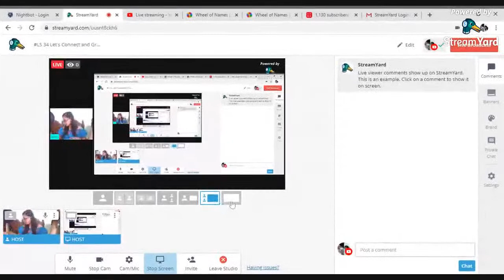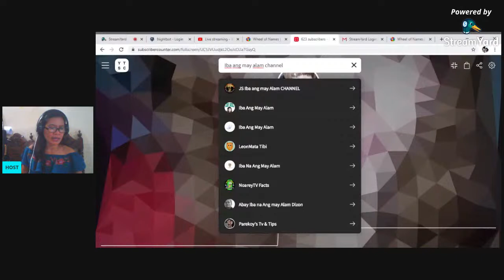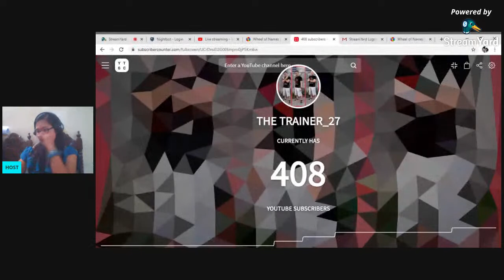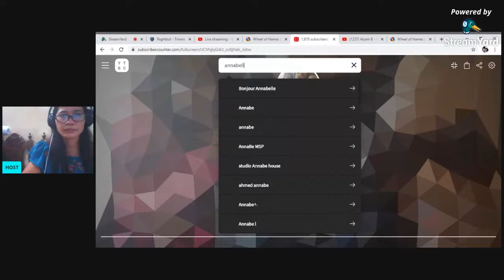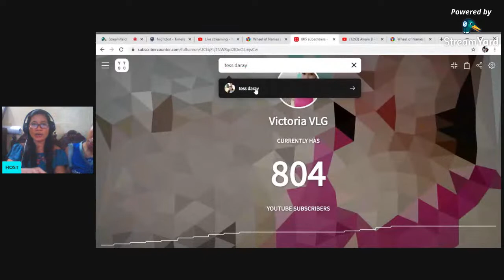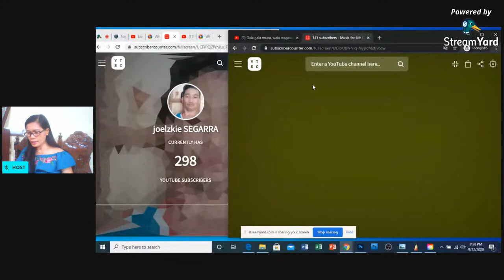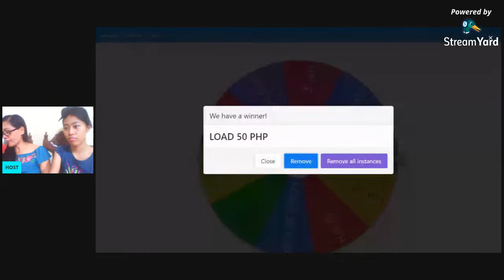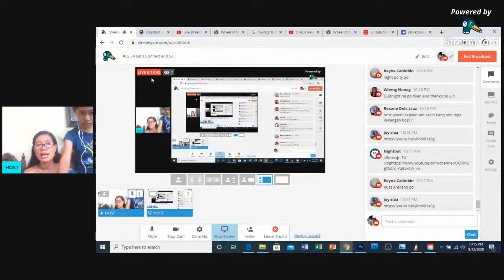LS 34 Take 3 Let's Connect and Grow Together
🤔PAANO MAGKA FREE JACKET??

🙂 During my Livestream, punta lang po sa LIVECHAT may makikita po kayong DOLLAR SIGN sa bottom ng chat.
🙂 Mamili lang po between 50, 125, 250, 500, 1250, 2500, 5000, 7500, 10000, 12500 PHP
🙂 I-Click then choose payment option (Card or Gcash)

paano lumaki ang youtube channeL
growing youtube channeL
Small Youtuber Community
Small youtubers channel philippines
how to start a youtube channel 2020
how to get youtube subs fast
paangatprogram live
paangatlive stream
paangatprogram live now
paangaTprogram load
paano magkaroon ng views sa youtube